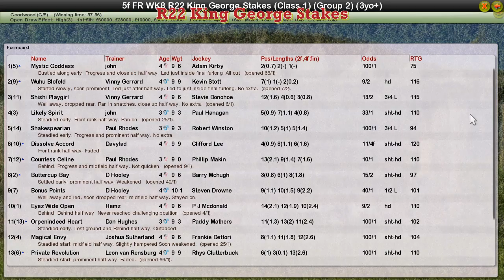FR WK8 R22 King George Stakes